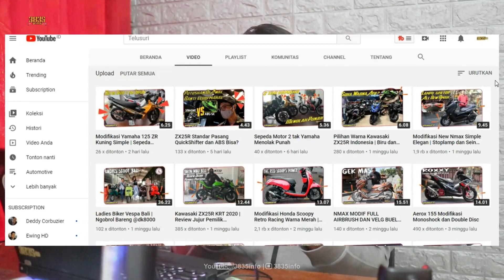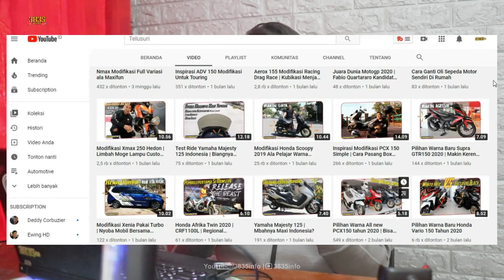FITUR DAN PILIHAN WARNA YAMAHA FAZZIO 125 | BREAKING NEWS | 3835info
FITUR DAN PILIHAN WARNA YAMAHA FAZZIO 125 akhirnya di luncurkan

Sepeda motor terbaru yamaha di awal tahun 2022 ini langsung menggebrak dengan beragam nilai tambah

Fitur yamaha Fazzio 125 terbaik di kelasnya, ada connected ke Hp kamu loh

Pilihan warna Yamaha Fazzio 125 ada beragam mulai dari Hitam, Merah, Biru, Silver dan Pink

Detail nama warna Yamaha Fazzio type Neo adalah
Biru - cyan
Merah - red
Hitam - black
Pink - beige silver

Dua pilihan lainnya yakni hitam dan silver termasuk ke jajaran lux dimana warna joknya berbeda dan ngedoff, yang termasuk pilihan warna Fazzio Lux adalah
Silver - prestige sliver
Hitam Doft - matte black

Harga yamaha Fazzio 125 juga termasuk murah, di kelasnya dengan fitur dan kubikasi yang di miliki

Harga Fazzio 125 type Neo Rp 21 jt an
sedangkan untuk type Lux adalah Rp 22 jt an